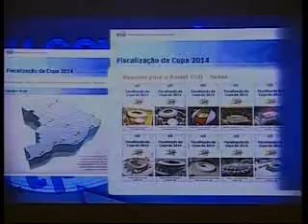Obras para a Copa serão fiscalizadas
Tribunal de Contas da União promete fazer uma fiscalização rigorosa nas obras para a Copa do Mundo de 2014, que será realizada no Brasil. Hoje a Comissão da FIFA inspecionou o estádio Mané Garrincha, em Brasília.